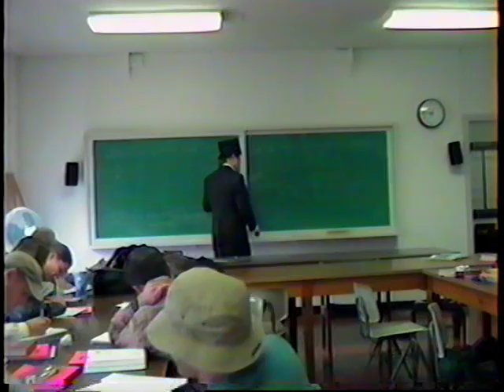William Pollett's "My Course in the Classroom."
A funky tune that I am proud of and a silly video to go with it.